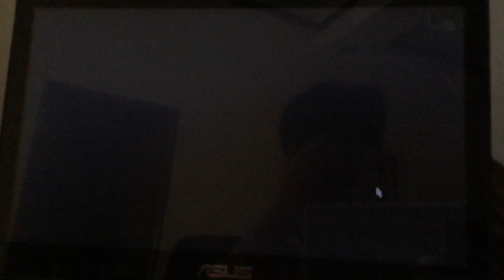I can play Around the clock at bikini bottom now (computer slow at loading so cut off)